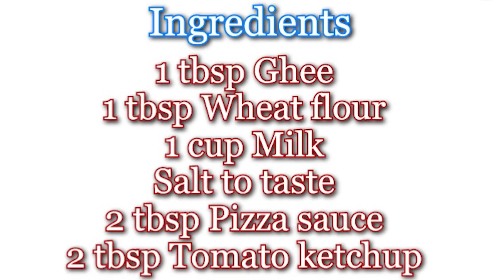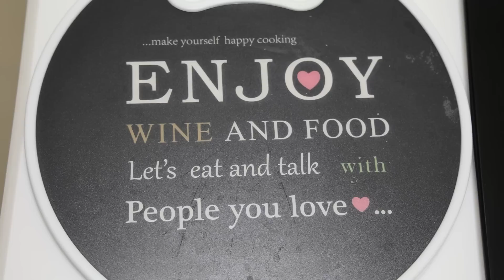લોટ બાંધવાની કે વણવાની ઝંઝટ વગર નવી રીતે પીઝા | Pizza | Shreejifood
00:00 Recipe Intro
00:29 Ingredients List
00:52 Preparation of white sauce
03:21 Pizza sauce
04:14 Pizza preparatoin
07:11 Baking
07:45 Serving

# Shreejifood App link :
# Android App :

 shreejifood recipes